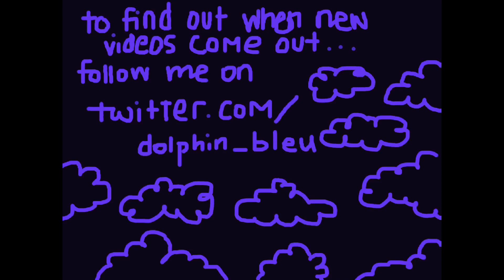Dolphinbleu draws a sweater shredder!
Cats tend to be very curious and enjoy getting into anything.

Buy non digital original works by dolphinbleu on etsy!